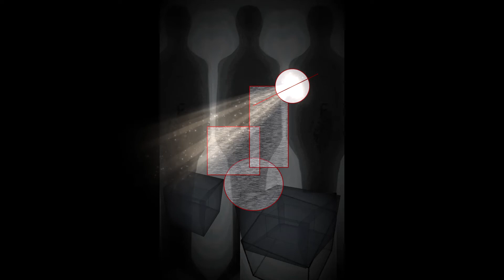Christos Theofilis(Visual Artist)